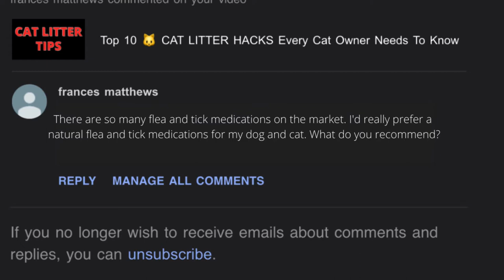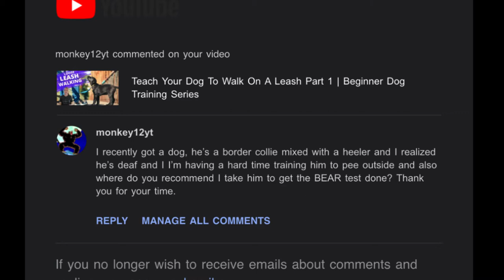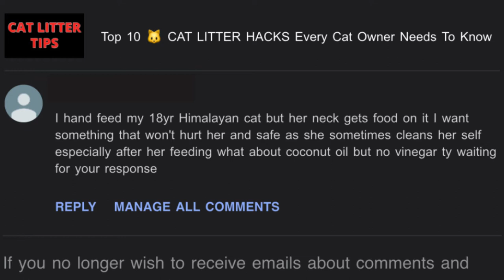UNCOMFORTABLE Pet Questions & Answers From An Animal Expert, Episode 8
In this episode, I answer the questions:
- What can I use for natural flea and tick prevention for my pets?
- MY dog is deaf, how do I potty train a deaf dog?
- Can I use coconut oil to help clean my cat?

WRITE ME💙
10755 Scripps Poway Parkway #124